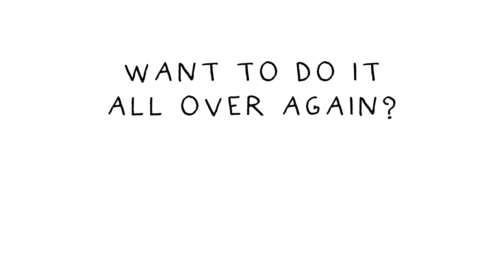Press Here, the Musical at Bay Area Children's Theatre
Colorful dots cavort and juggle onstage, while audience members take an ever-changing, magical journey with the actors in this original production of Press Here the Musical, inspired by Hervé Tullet's award-winning picture book, Press Here, about the power of imagination and interactivity.